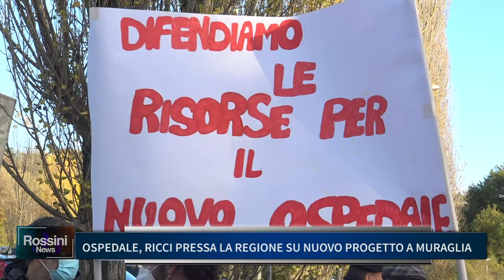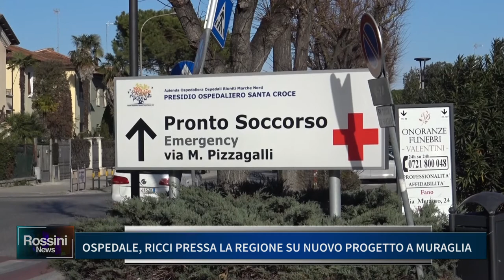OSPEDALE, RICCI PRESSA LA REGIONE SU NUOVO PROGETTO A MURAGLIA